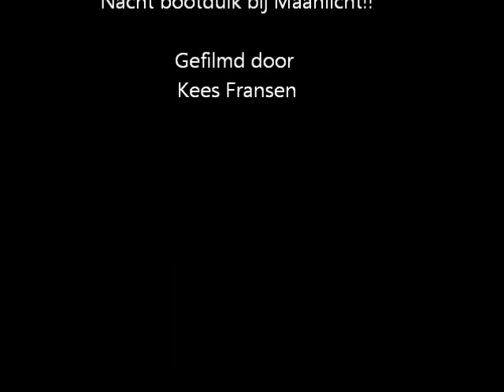20100922 SDVP Nachtduik bij volle maan! Full moon diving...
Nachtduik bij maanlicht :-)